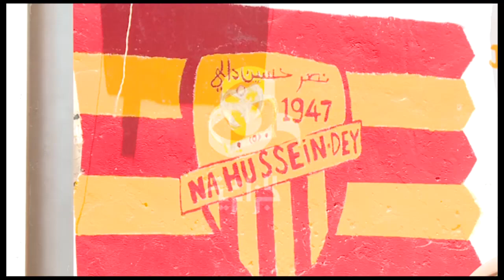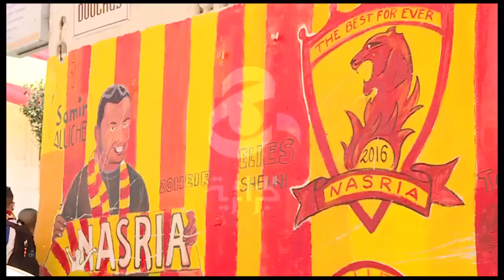معاقل النصرية تعيش فرحة نهائي كأس الجمهورية